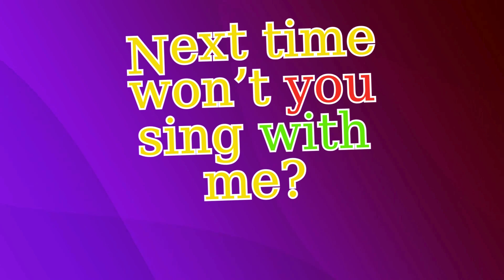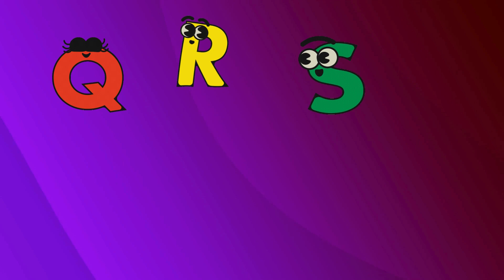ABC Song - ABC Alphabet Song for kids | Cartoons For Kids | ABC Phonics song for Toddlers